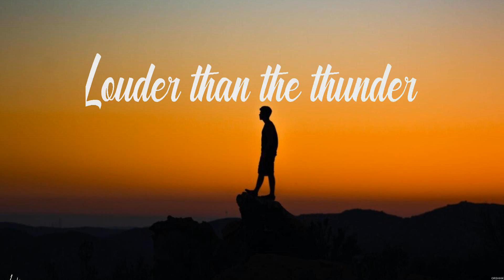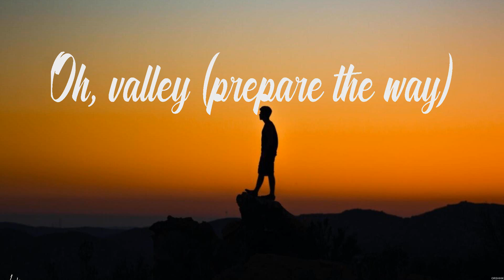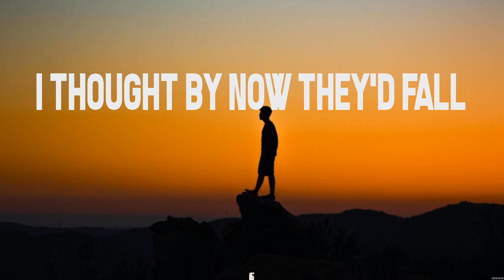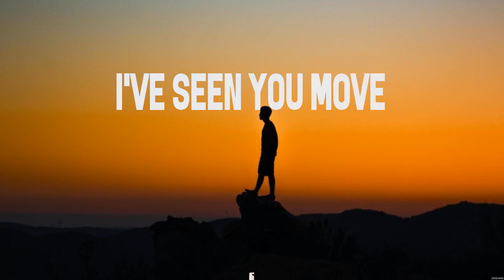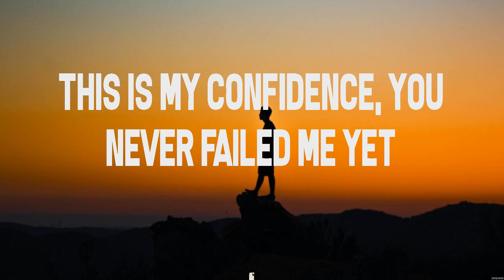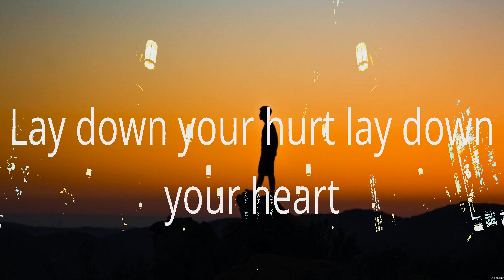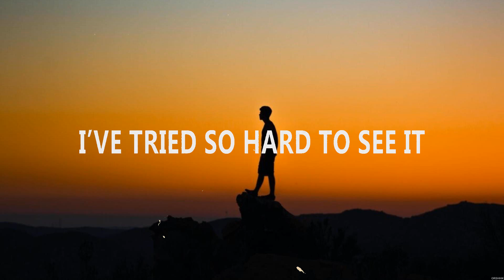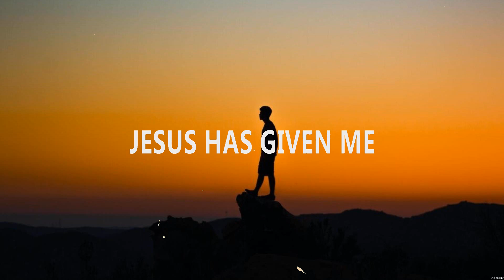Elevation Worship LION Lyrics Elevation Worship, Crowder, Bethel Music #9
LION - Elevation Worship (Lyrics) - Do It Again, Come As You Are, Champion

1. LION - Elevation Worship
2. Do It Again - Elevation Worship
3. Come As You Are - Crowder
4. Champion - Bethel Music